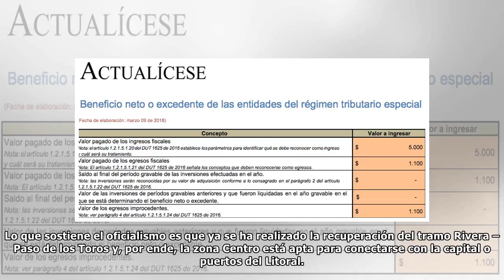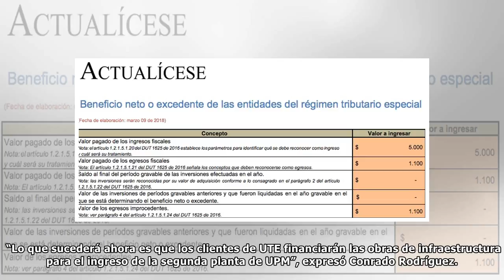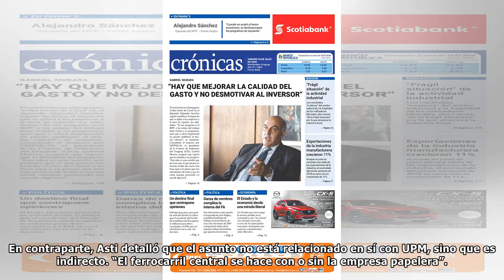Excedente de Fondo Energético genera controversia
El destino final del excedente del Fondo de Estabilización Energética ocasiona opiniones encontradas desde hace un año entre la oposición y el oficialismo. En esta última Rendición de Cuentas, el Pode...